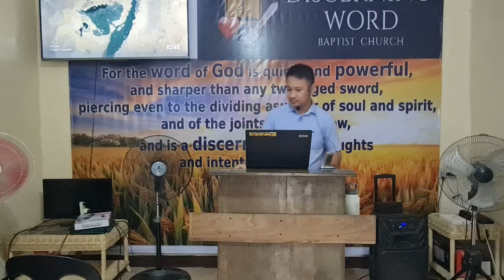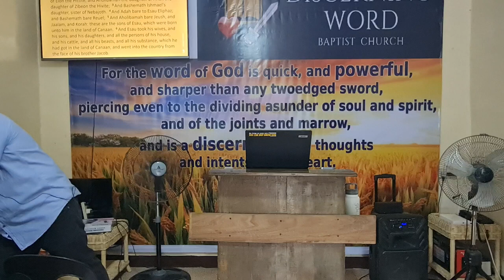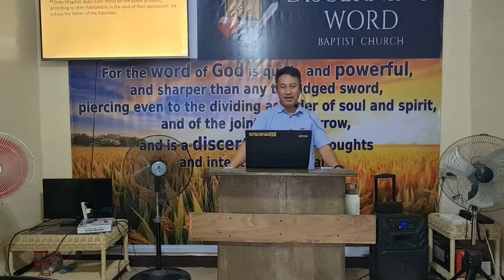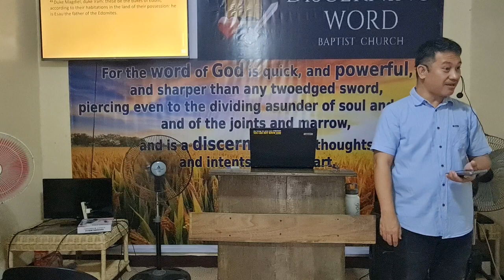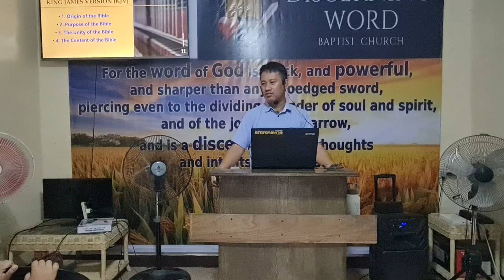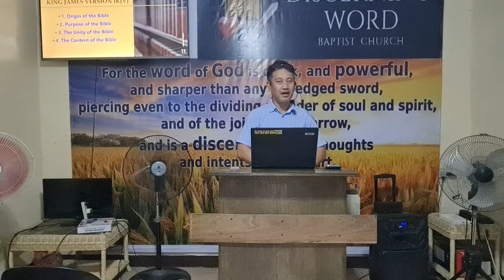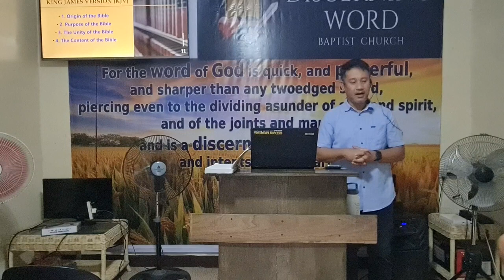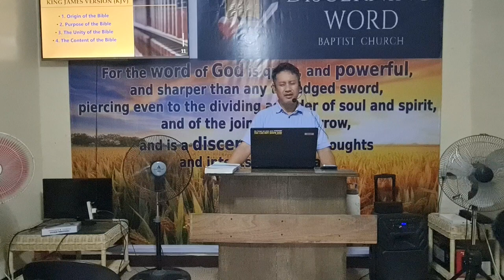Esau, Father of the Edomites - Genesis 36 + KJB (Baptist Preaching - Ph)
Esau, Father of the Edomites - Genesis 36 + KJB

KJV-only
Soulwinning
Independent
Fundamental

Genesis36Esau.KJV